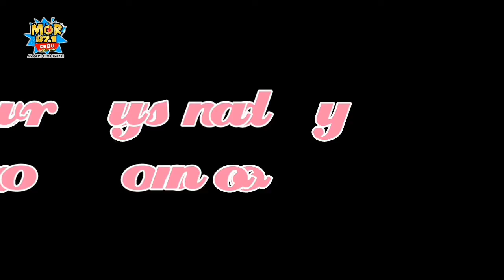Mor Confessions " Barkada "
Casts:
Mor 97.1 Lupig Sila Dj's